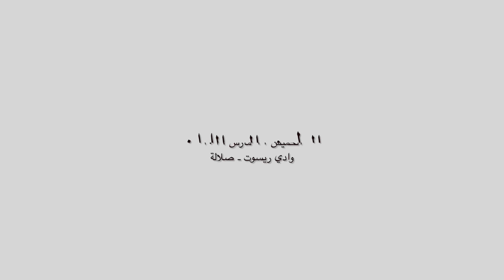الطريق الى اللبان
الخميس 21 مارس 2019
وادي ريسوت - صلالة